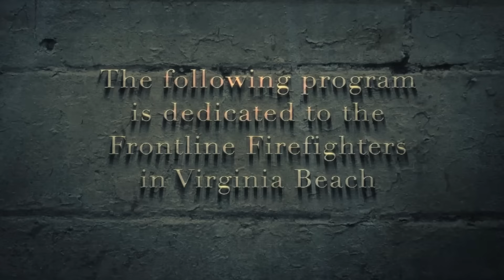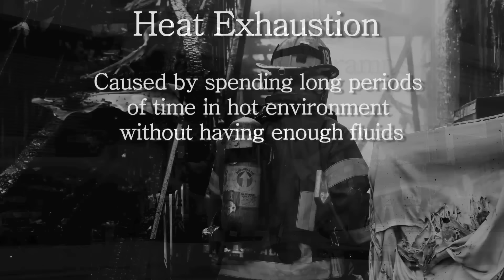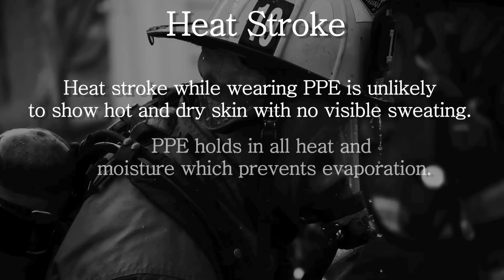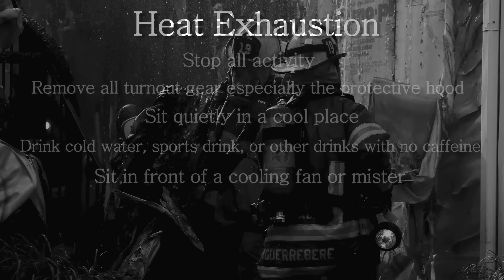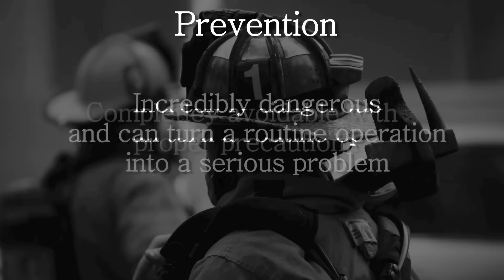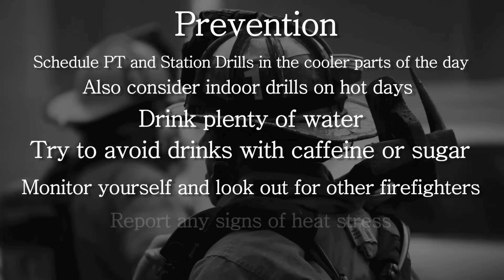August 2015 Frontline Firefighter